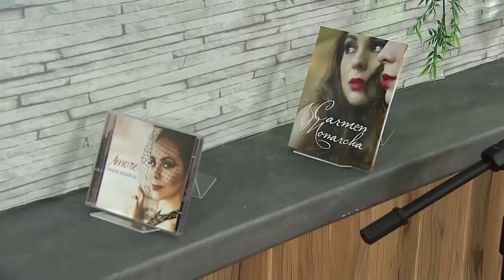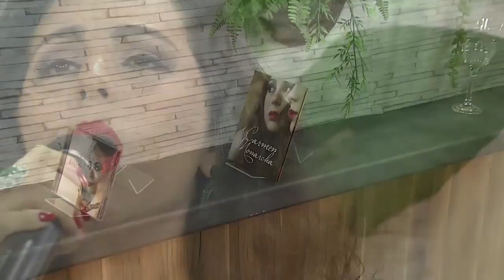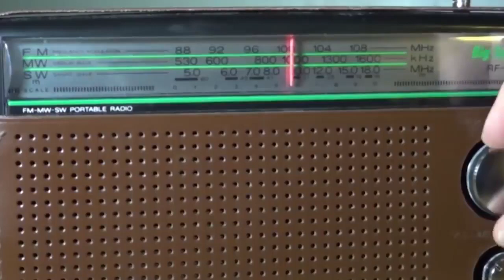Carmem Monarcha e maestro Miguel Briamonte - Programa Vida Melhor - Rede Vida - 21/08/18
Carmen Monarcha e Miguel Briamonte ao vivo no Programa "Vida Melhor" apresentado por Cláudia Tenório - Rede Vida. Exibido em 21/08/2018 - São Paulo/Brasil.